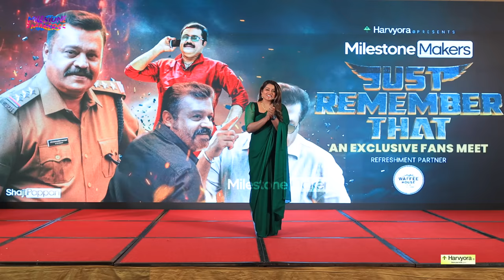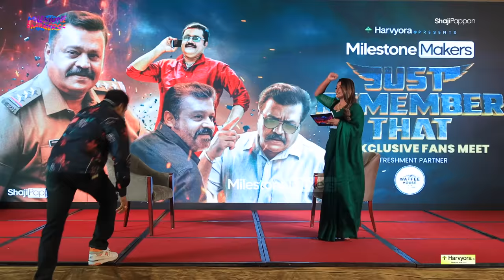Nandini Surprises Suresh Gopi | After 22Years | Lelam Chackochi |Fans Meet Special |Milestone Makers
Suresh Gopi is an Indian actor, politician, playback singer and television presenter. Suresh Gopi works predominantly in Malayalam cinema and has also appeared in some Tamil, Telugu, Kannada and Bollywood films. Suresh made his acting debut as a child in the 1965 film Odayil Ninnu. Suresh Gopi made his debut as an adult in 1986 and since then, Suresh Gopi has acted in more than 250 films. Suresh Gopi is a recipient of the National Film Award and the Kerala State Film Award in 1998 for his performance in Kaliyattam. He was a nominated member of the Rajya Sabha, the upper house of the Parliament of India. Suresh Gopi was born on 26 June 1958 in Kollam, Kerala, India to K. Gopinathan Pillai, a film distributor, and V. Gnanalekshmi Amma, as their eldest son. He has three younger brothers Subhash Gopi, Sunil Gopi and Sanil Gopi. He was brought up in Kollam. Gopi was educated at the Infant Jesus Anglo-Indian School in Kollam. Suresh Gopi then joined the Fatima Mata National College in Kollam for his higher studies. Suresh Gopi holds a Bachelor of Science degree in Zoology and Master of Arts degree in English literature. Suresh Gopi made his debut as a child artist in 1965 by playing a small role in Odayil Ninnu. Later he made his debut as an adult in 1986 with an uncredited role in Niramulla Raavukal. Suresh Gopi gained attention through the minor role of a prospective groom in T. P. Balagopalan M. A. Suresh Gopi went on to play few antagonistic and numerous supporting roles throughout the late 1980s and early 1990s.

Nandini commonly known as Kausalya, is an Indian actress and model, who has starred mainly in South Indian cinema. After starting her career in leading roles, she has since gone on to portray supporting roles. In 2004, she attempted to make a comeback as a lead actress but unfortunately several of her projects became delayed. Films such as Thiagarajan's Police which starred her alongside Prashanth, Manadhil with Karthik, Vendumadi Nee Enakku and Rosappoo Chinna Rosappoo with Sathyaraj, were readied but then stalled in quick succession.

Lelam is a 1997 Indian Malayalam-language action thriller film directed by Joshiy and written by Renji Panicker. It stars Suresh Gopi and M. G. Soman with Siddique, N. F. Varghese, Nandini, Maniyanpilla Raju, Vijayakumar, Spadikam George, and Kaviyoor Renuka in supporting roles. It was also the last film of the veteran actor M.G. Soman. The story revolves around the rivalry between two liquor business groups, the Aanakkattil family and Kadayadi family. The film was dubbed in Tamil as Yelam and into Telugu as Royal Challenge. Lelam was a blockbuster at the box-office and is also among the highest grossers of the 1990s.

Milestone Crew
Program Producer & Creative Head : Shalbin Vinayan
Anchor :Meera Anil
Editor : Jojin K E
Senior Relationship Manager : Appus K S
Senior Camera : Vyshnav Vatthu
Senior Camera : Ansal CH
Camera : Manu Jyothis
Camera Assistant : Pranav Budhan, Anandhu
Camera Assistant : Sreejith , Rithik Vinayak
Channel Manager : Manu Jyothis
Digital Head : Abin Mk Kochuparambil
Strategic Manager : Ansal CH
Project Design : Manu Jyothis
Relationship Manager : Akshay Prakash
Finance Manager : Edwin Jose